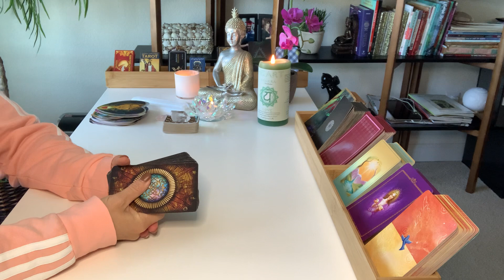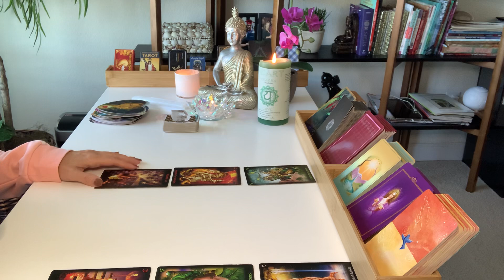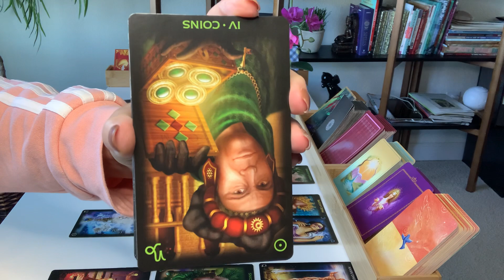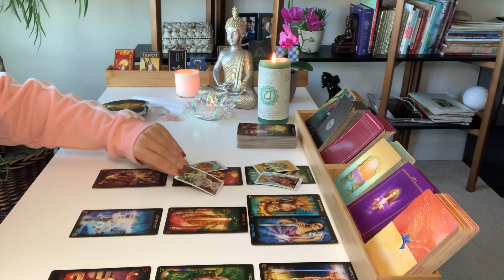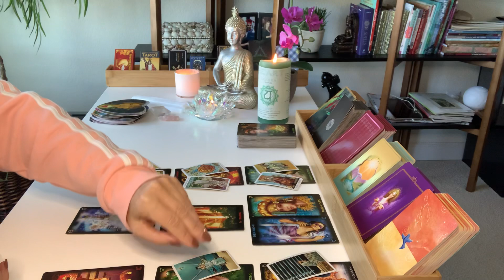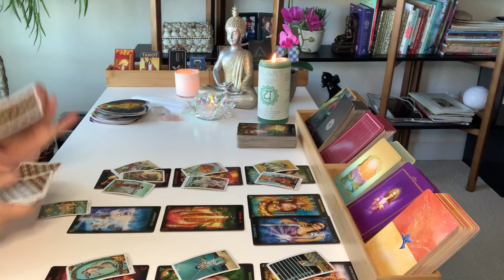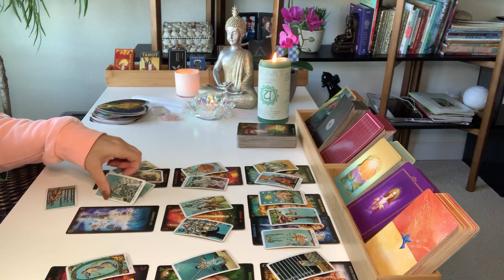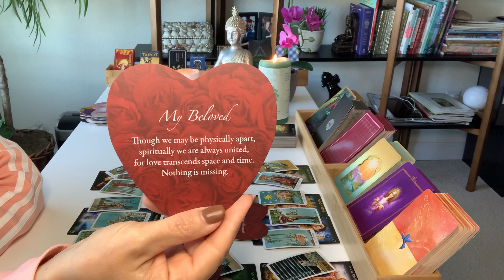GEMINI LOVE | Changes Are Happening Beneath The Surface... | DECEMBER 6TH - 12TH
Hi Gemini, welcome to December 2020! This is your love tarot reading for the second week of December.

Decks used in this reading:
Tarot of Dreams by Ciro Marchetti and Lee Bursten